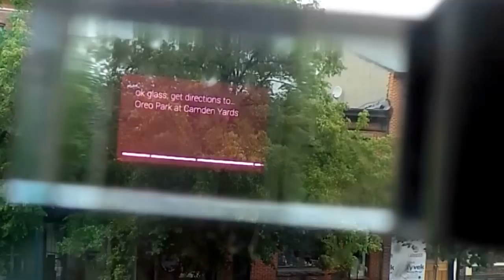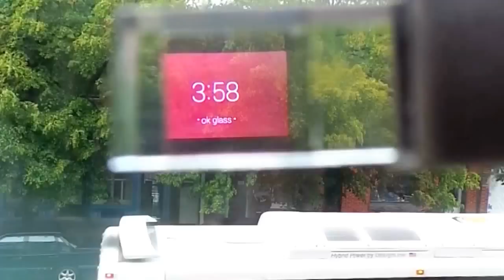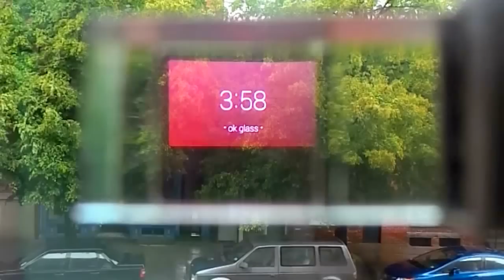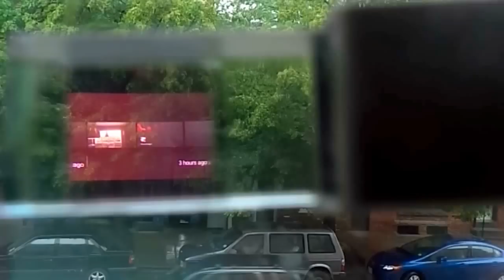Google Glass: Real Life Demo (Looking Through Glass)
Shows EXACTLY what it looks like to look through and use Google Glass.